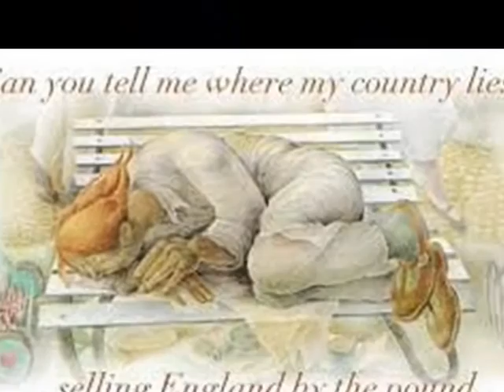GENESIS DANCING WITH THE MOONLIT KNIGHT I LOVE MUSIC 70'S